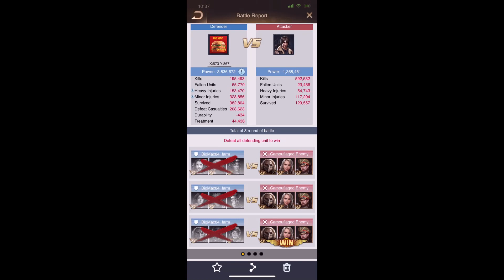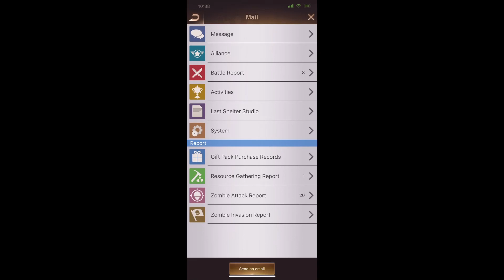Last Shelter: KE 292 vs 371. 18, April 2020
Last KE in Silver. Next round is gold